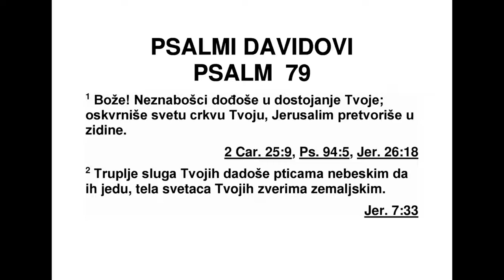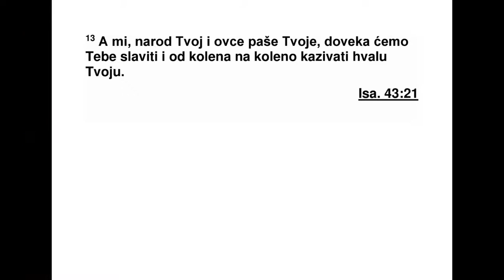PSALMI DAVIDOVI PSALAM 79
79 Народи су ушли у наследство твоје,
Бо же, оскрнавили су свети храм твој, Јеруса -
лим су у рушевине претворили. 2 Лешеве
слу гу твојих дали су за храну птицама не бес -
ким, тела верних слугу твојих зверима зе -
маљ ским. 3 Крв су њихову као воду про лили
свуда по Јерусалиму, и никога нема да их
сахрани. 4 Ругло смо постали суседима сво -
јим, смеју нам се и ругају они око нас. 5 До -
кле ћеш се, Господе, гневити? Зар заувек?
До кле ће јарост твоја као ватра пламтети? 6
Излиј гнев свој на народе који те не познају,
и на царства која не призивају име твоје. 7
Јер су прождрли Јакова, и опустошили пре -
бивалиште његово. 8 Не сећај се прес тупа
предака наших! Пожури! Нека на нас дође
ми лосрђе твоје, јер смо у јаду великом. 9
По мози нам, Боже спасења нашега, због сла -
ве имена свога, избави нас и покриј грехе
на ше због имена свога. 10 Зашто да народи
говоре: „Где је Бог њихов?” Нека пред очима
нашим народи сазнају да освећујеш проли -
ве ну крв слугу својих. 11 Нека уздаси затво -
реника дођу пред тебе. Силом руке своје са -
чувај оне који су смрти предани. 12 Сед мо -
струко узврати у недра суседима нашим ру -
га ње којим су ти се, Господе, ругали. 13 А
ми, народ твој и стадо паше твоје, ми ћемо
ти захваљивати довека, из нараштаја у на -
раш тај објављиваћемо хвалу твоју.